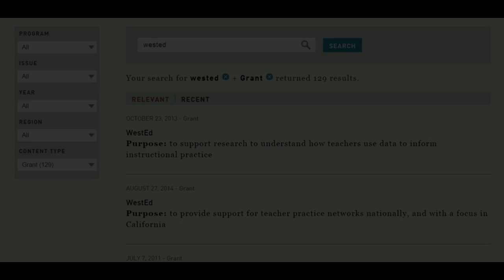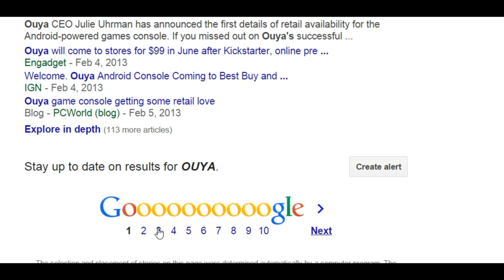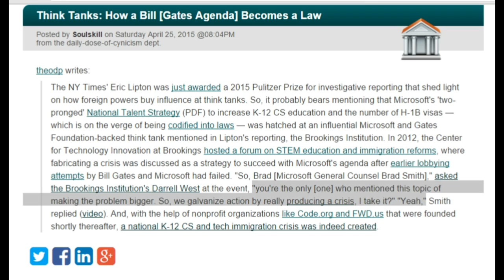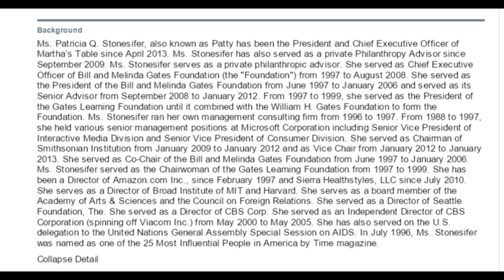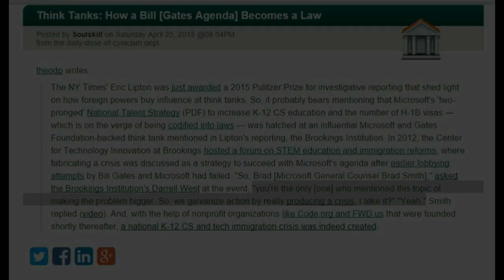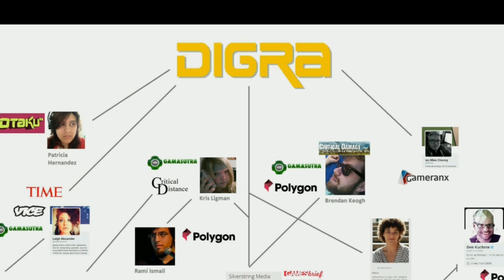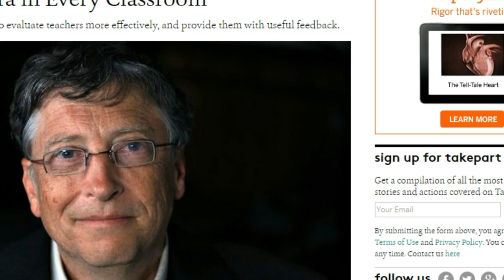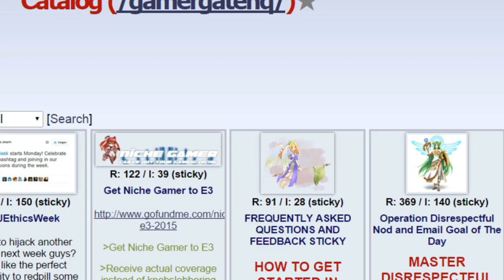GamerGate/Ouya/Common Core Connection Unveiled: [SHUT IT DOWN! THEY KNOW!! Edition]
I'll add the references in a bit